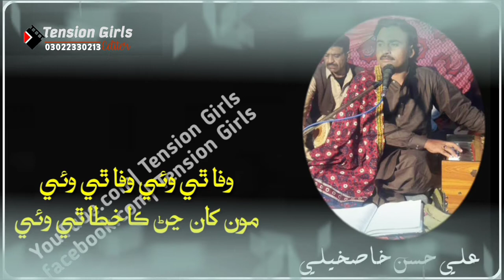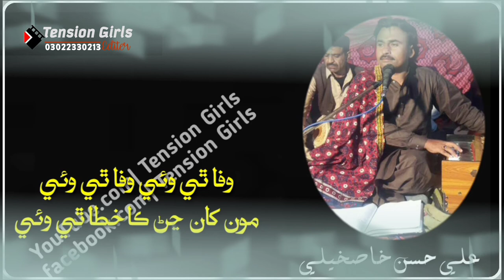Ali hassan khaskheli || Wafa the wai Moun khan ka khata the wai